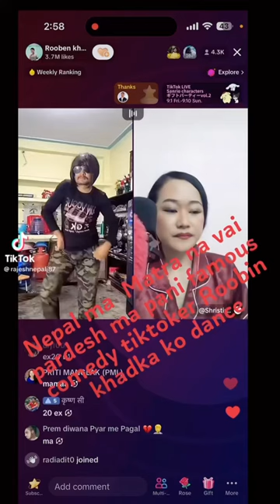Funny live Velu baje / Shristi rai